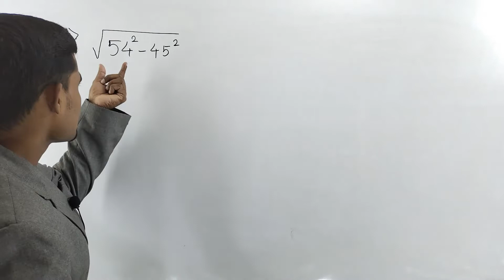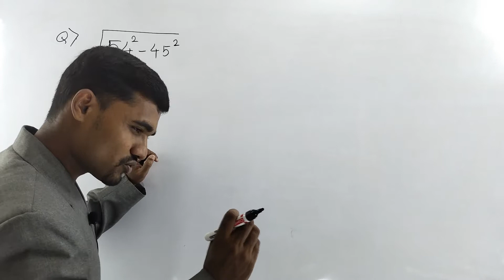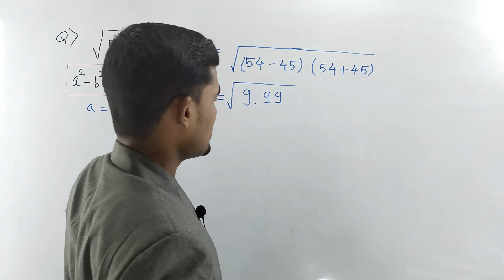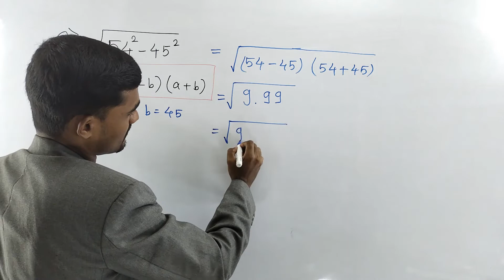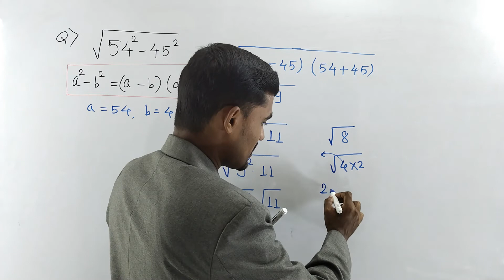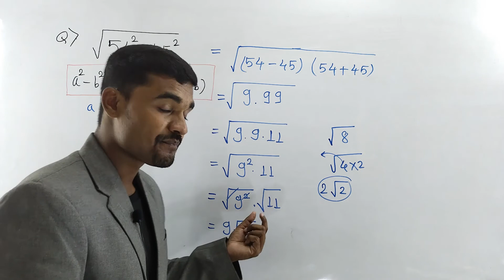How to Find Square root of Difference of Squares?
Let's see how to find square root of difference of squares.